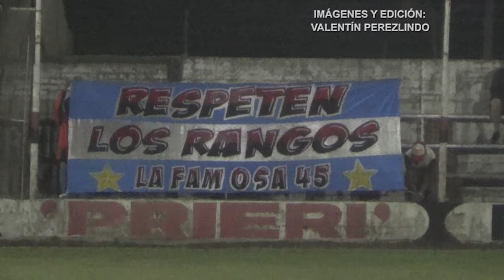Central 1-1 Juventud de Esperanza | Liga Esperancina | 8vos de final